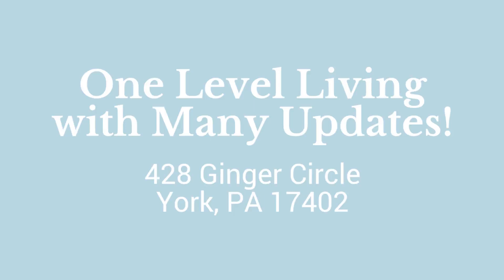One Level Living with Many Updates!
Don't miss this 3 BR, 2 BA cutie boasting tasteful decor, many recent improvements, covered deck, private parking & great location in a small community with easy access to 462, 30, York & Lancaster! Click or call for details.
428 Ginger Cir, York, PA 17402